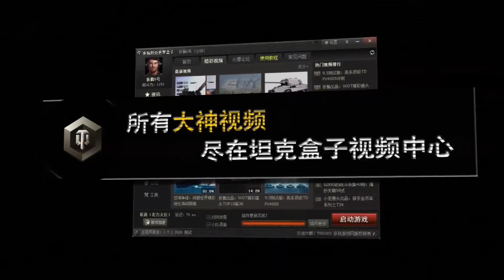坦克世界精彩镜头TOP10第46期 【折腾5号】